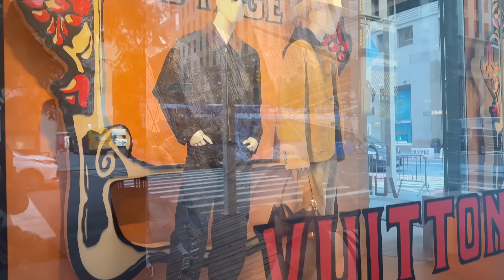NEW YORK SHOPPING. WHERE TO FIND THE BEST LUXURY BAGS!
NEW YORK SHOPPING! WHERE TO FIND THE BEST LUXURY BAGS? I HAVE JUST COME BACK FROM NEW YORK. WE WENT TO CHANEL, LOUIS VUITTON, HERMES, DIOR, FENDI, GOYARD, BERGDORFS. THE LIST IS ENDLESS! BUT WHAT DID I BUY?

Just wanted to say a massive thank you to everyone who has taken the time to watch, comment, share or like my videos.  It is genuinely overwhelming.  I am beyond grateful and full of appreciation.